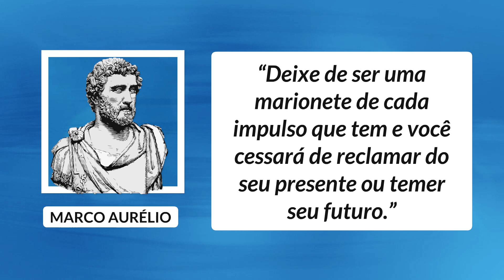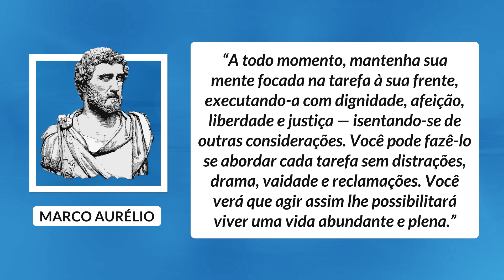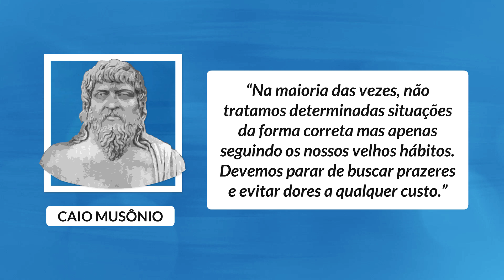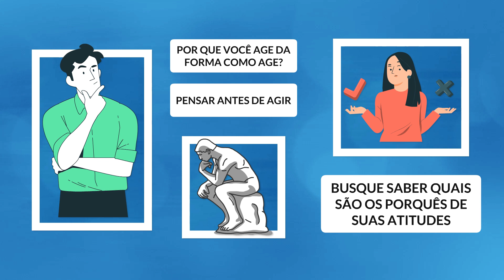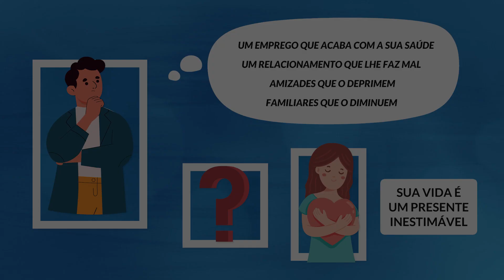4 lições de vida do Estoicismo | FILOSOFIA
Os estoicos são os pensadores ideais para o período em que estamos vivendo. Eles tinham consciência de que, às vezes, as coisas podem não acontecer como idealmente gostaríamos, seja por decisão consciente de nós mesmos ou tomada por pessoas ou situações poderosas ou fora do nosso alcance, que podem estragar nossos planos. Precisamos internalizar isso.

Confira as lições dos grandes pensadores estóicos que vão lhe ajudar em vários aspectos da vida.

Fontes de pesquisa:

Diário Estoico: 366 Lições Sobre Sabedoria, Perseverança e a Arte de Viver